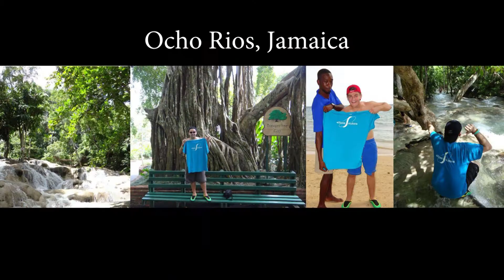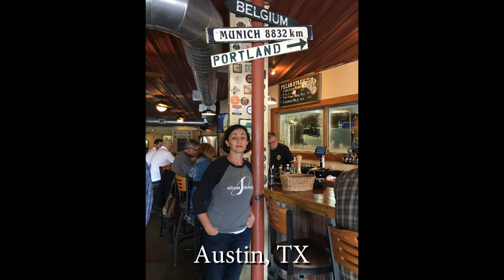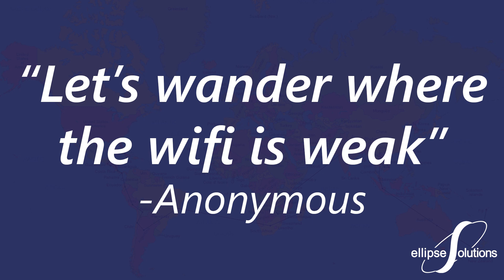Ellipse Solutions: Around The World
A compilation of Ellipse Solutions Travel Challenge submissions